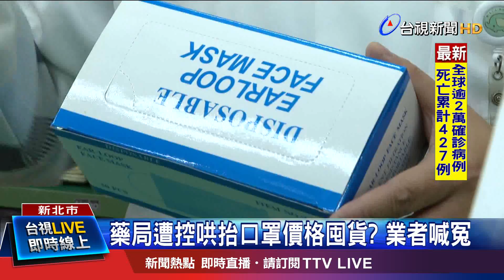藥局遭控哄抬口罩價格囤貨? 業者喊冤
民眾搶買口罩，不少人都買不到，但新北市新莊一家藥局就被踢爆，一盒口罩進價300賣350元，業者還整盒整盒賣，更疑似有囤貨嫌疑，加上不是醫療用口罩，卻沒有標誌清楚，遭到衛生局和消保官聯合稽查，不排除要開罰，不過藥局負責人出面喊冤，他說一切都是誤會，訂購的一般用口罩，並非在政府控管範圍，所以才整盒出售。不過許多民眾知道買貴了，都氣的跑到藥局退貨。